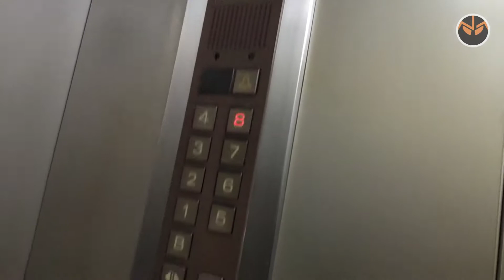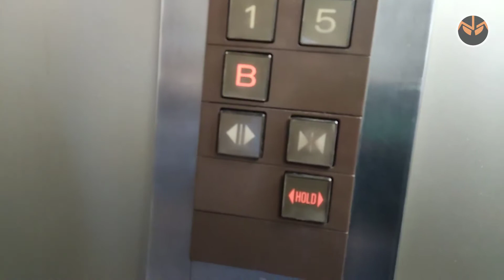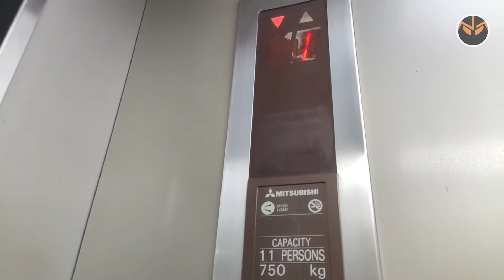2x Mitsubishi Electric SPVF Traction Elevators/Lifts - Tebet Hospital - Jakarta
(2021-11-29) These are the only surviving elevators that aren't modded, there's another elevator that got modded.